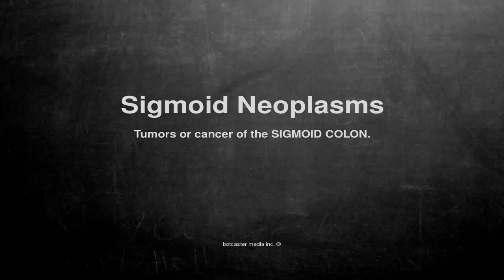Medical vocabulary: What does Sigmoid Neoplasms mean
What does Sigmoid Neoplasms mean in English?